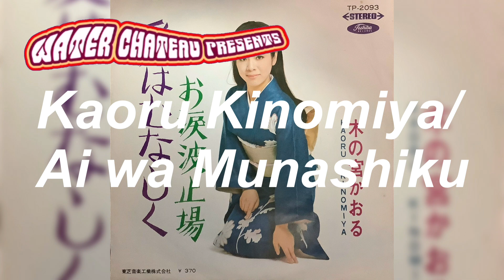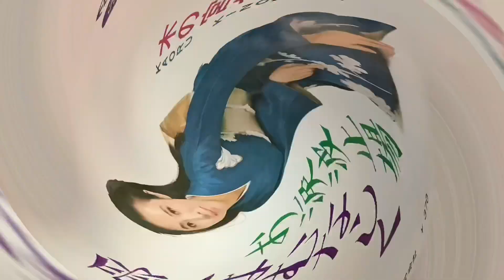木の宮かおる / 愛はむなしく (Kaoru Kinomiya / Ai wa Munashiku "Love Is Empty")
寺沢一馬：作詞作曲、小林郁夫：編曲。
Groovy Enka wearing Kimono! 1969.